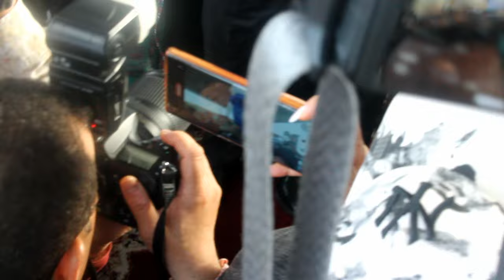افتتاح مهرجان ماطا الدولي باقليم العرائش